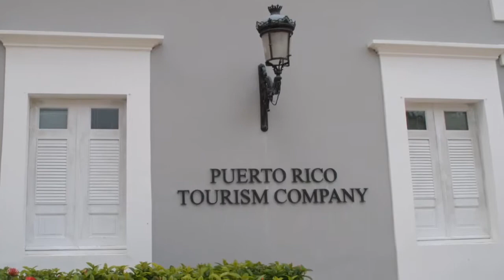Un día tomando fotos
Estas son las fotos que yo tome con Tara por San Juan y en la autopista.